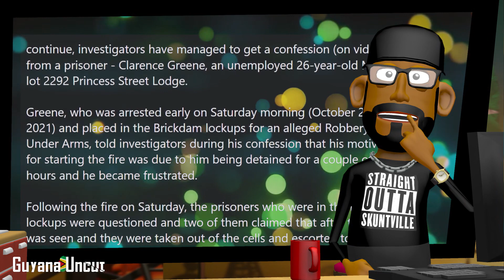THE GPF LIED ABOUT THE ORIGIN OF THE BRICKDAM FIRE? || MUDWATA ON THE CASE